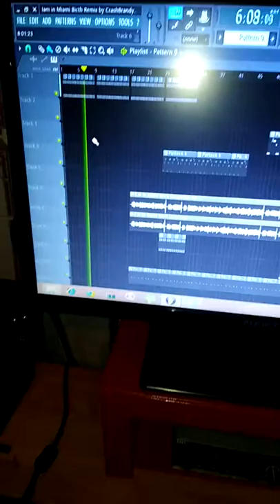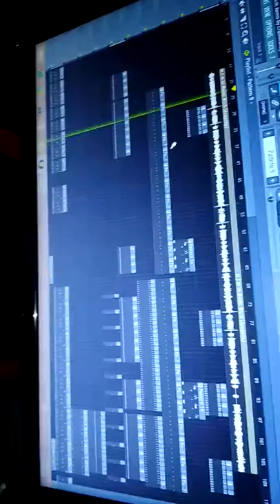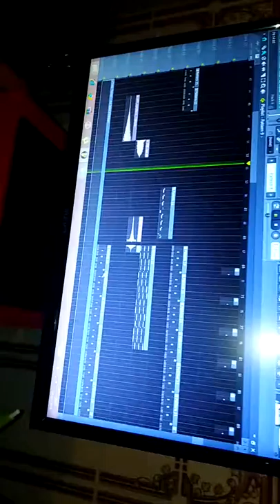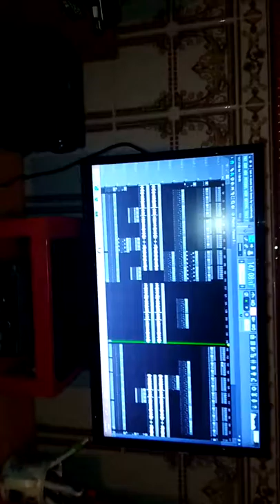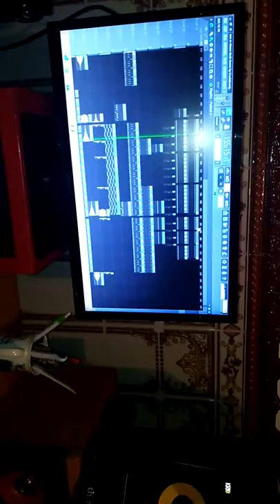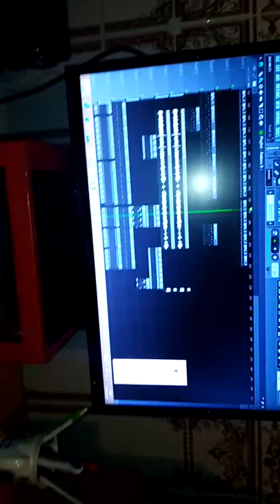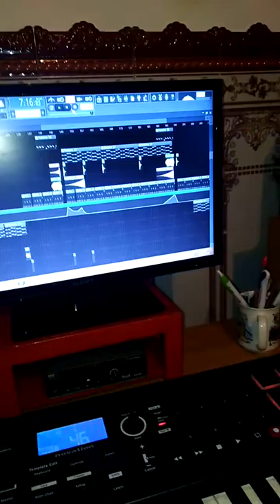António Ferreira (Music Producer) - I'm in Miami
Music Producer Video 1